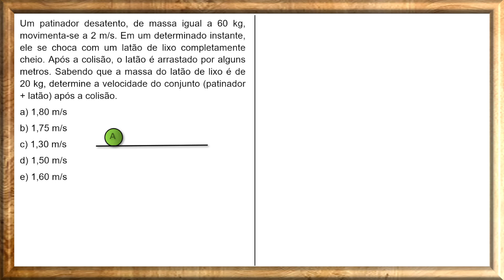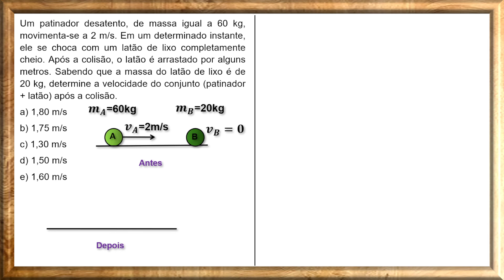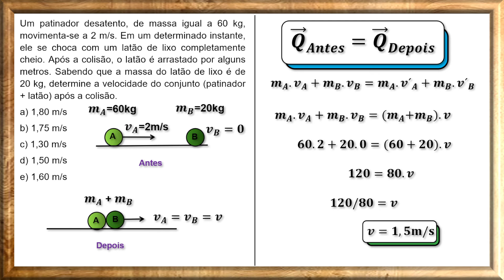Um patinador desatento, de massa igual a 𝟔𝟎 𝐤𝐠, movimenta-se a 𝟐 𝐦/𝐬. Em um determinado instante...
Neste vídeo, vamos resolver um exercício detalhado sobre sistemas isolados e a conservação da quantidade de movimento. Vamos explorar os conceitos fundamentais, passo a passo, para entender como a quantidade de movimento é conservada em um sistema isolado. Este vídeo é ideal para estudantes de física que desejam reforçar seus conhecimentos e habilidades em problemas de dinâmica. Acompanhe e aprenda como aplicar as leis da física para resolver problemas práticos!